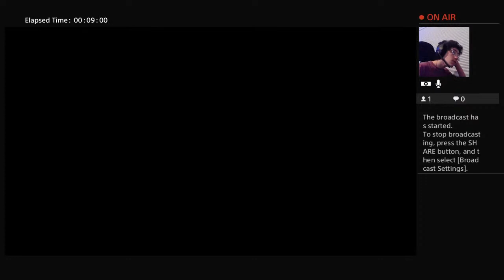Injustice 2 batman game play